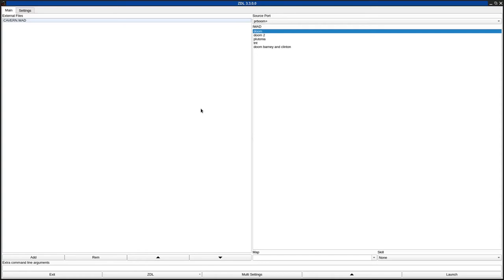DOOM 1 - CAVERN.WAD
called "Caverns of Hell" in the /idgames FTP.
created by Eric Aamodt a.k.a. Infinity on June 17th, 1994.
from the .txt file included with the WAD:
"Upon your return to earth, you think that you are finally done with seeing creatures of Hell. You were wrong. The Caverns of Hell await you. No one knows what lurks in the darkness around the next corner. Enter at your own risk."